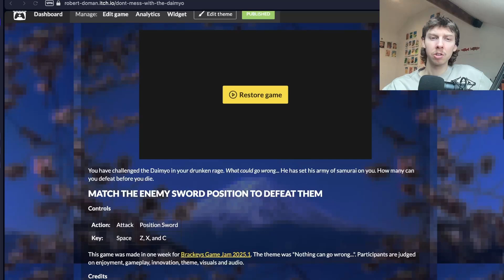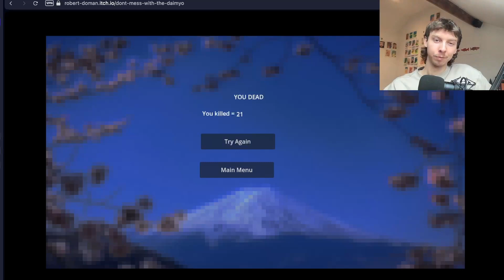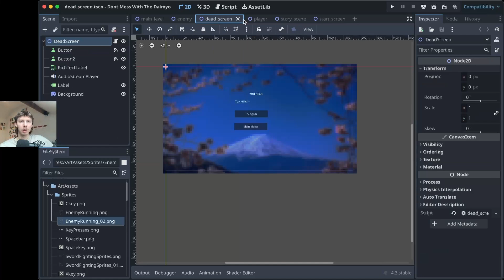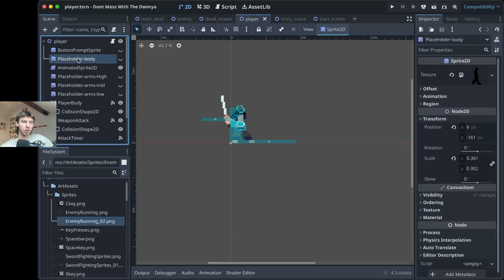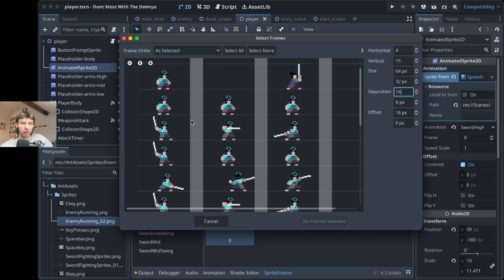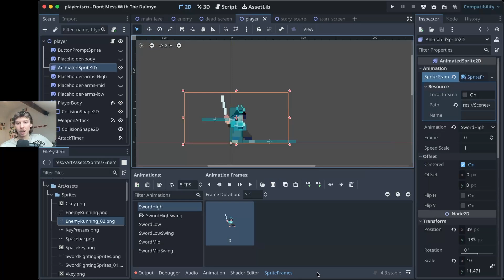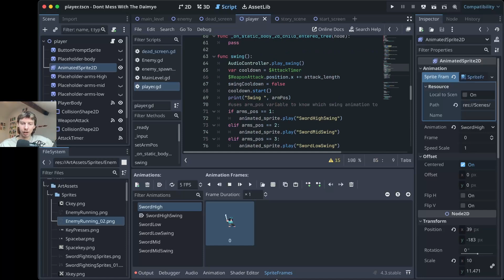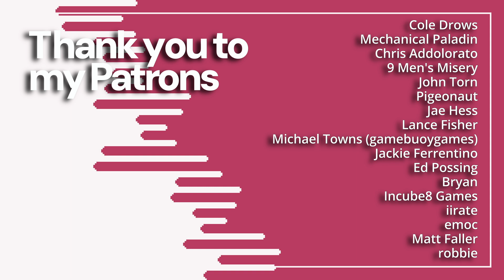Trying Godot for the Brackeys Game Jam!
Another Sunday update video logging my week. In this video I talk about using Godot for the Brackeys Jam. And compare try to compare it to GB Studio.

My Sketchbook on Amazon US
(Replace the .com or .co.uk with your respective country code)